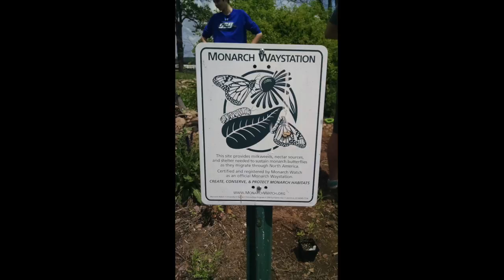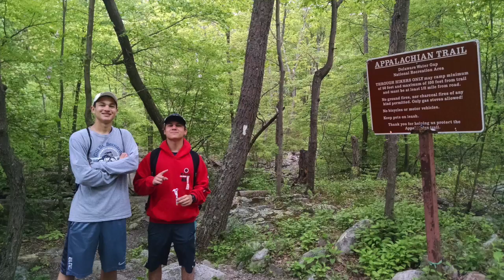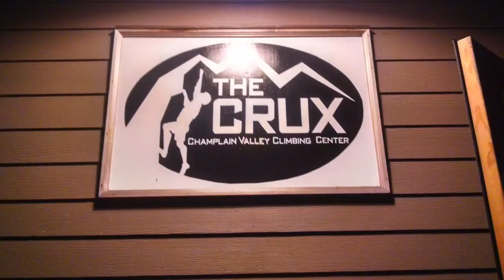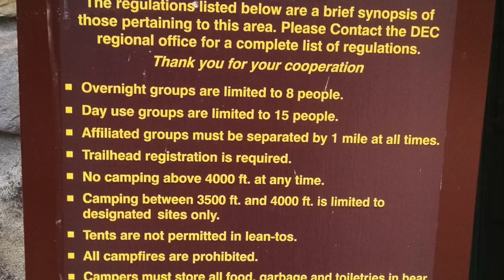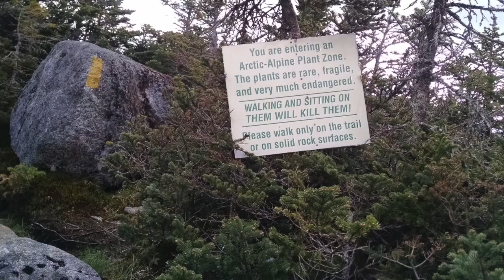Adirondacks Unit @ Gill St. Bernard's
Hiking Trip with Gill. St Bernard's - "You're gorping me crazy"